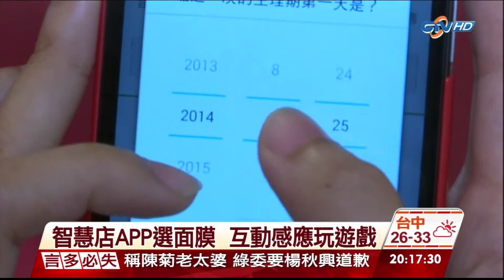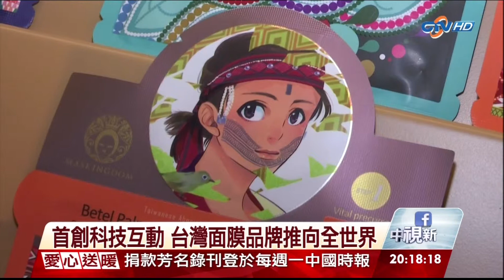20140925 中視HD台 2000即時新聞現場 購買前請先自拍 APP幫您選面膜 周亭羽